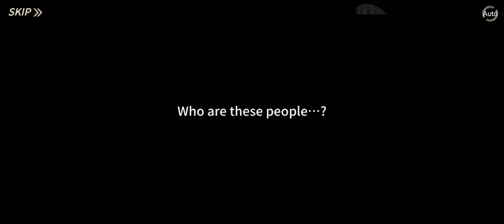「EXORCIST IN ISLAND」Main Story Part 5 - The Seed of Destruction